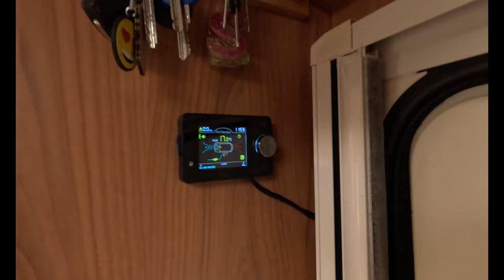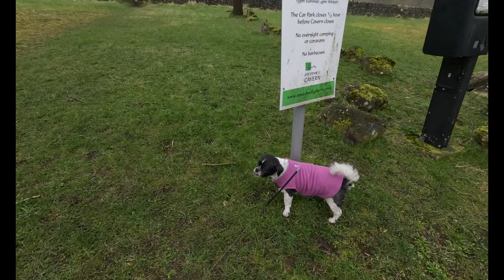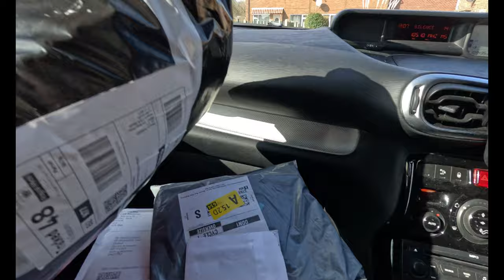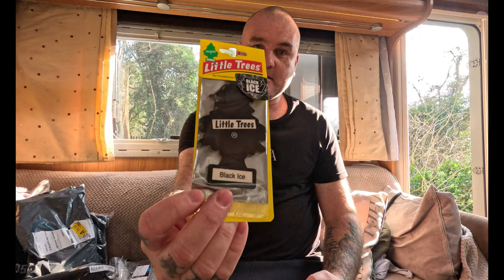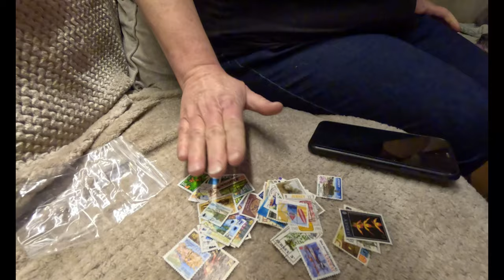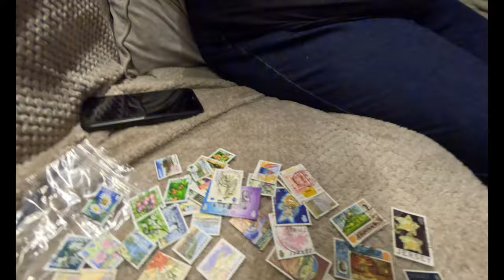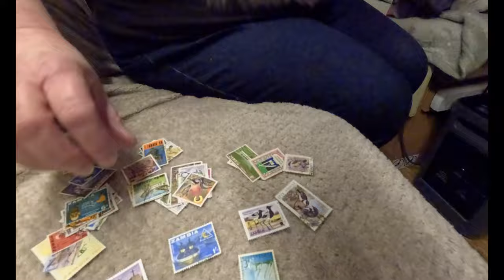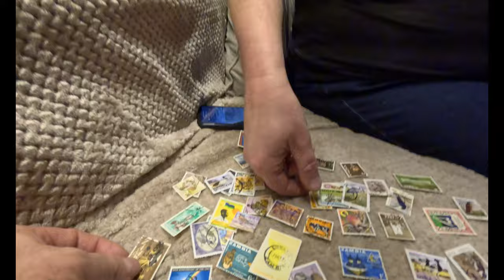Where does he think we’re going to put all this S**T | full time van life !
Full time vanlife in the uk ,we head home bound .

My equipment I use on my motorhome::

Dash cam

Renogy mppt controller
Renogy 100amp lithium batteries
Renogy 60amp dc to dc charger
Renogy 1000watt inverter
4g antenna
Head torch
Blink cctv canera system
Blink canera mounts
Gas leak detector
Ridge monkey XL

Camera equipment::::::::::

Sony zv1
Boya shotgun mic
DJI mini 2 drone
Go pro polar pro nd filters

Cleaning products::::::::::::
Window scratch remover
Window cleaner

Dash cam

Renogy mppt controller
Renogy 1000watt inverter
4g antenna
Head torch
Blink canera mounts
Gas leak detector
Ridge monkey XL

Cleaning products::::::::::::
Window scratch remover
Window cleaner